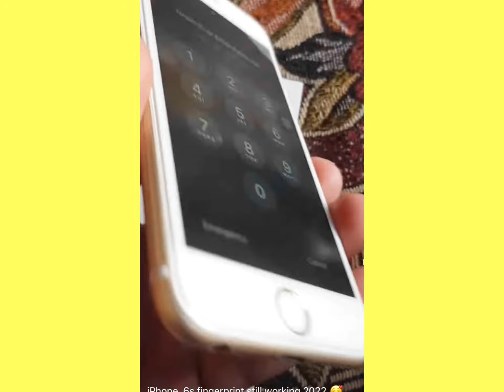Android vs Ios which better || Mobile phone tricks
Hlw guys.
advance thank u guys
Insparation by
Like for motivation me❤️
Comment for suggest or congrates me❤️
Share for see others people❤️
Description:-
how to,how to beat,how to make,how to be,how to draw,how to hunt,how to dress,how to be wise,how to invest,how to survive,how to play hcf,how to drive a car,how to save money,how to make sushi,howto,how to manage time,how to play grim r6,how to be wise meme,how to draw for kids,how to make diorama,how to be confident,how to build wealth,how to cheat at chess,how to be confidence,how to raise an adult,how to install fifa 23,youtube shorts,youtube,youtube down,youtube award,youtube dinero,youtube no paga,youtube problem,youtube desmonetizado,youtube dollar sign glitch,this youtube award is crazy,battle of the youtube awards,ucrania ultima hora youtube,alan chikin chow youtube award,youtube dollar sign not showing,why youtube dollar sign not showing,alan chikin chow this youtube award is crazy,why youtube dollar sign disappearing in yt studio,famous tube kids,